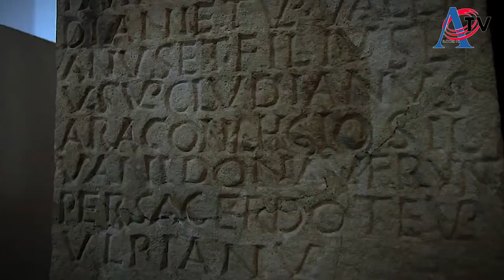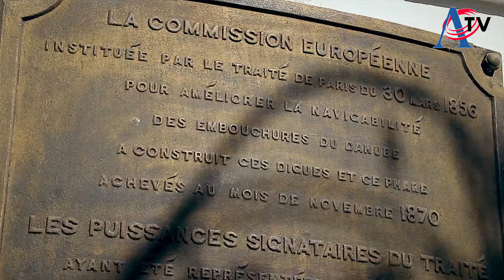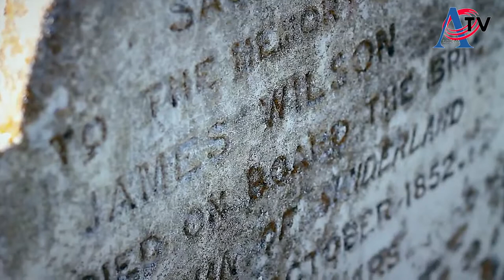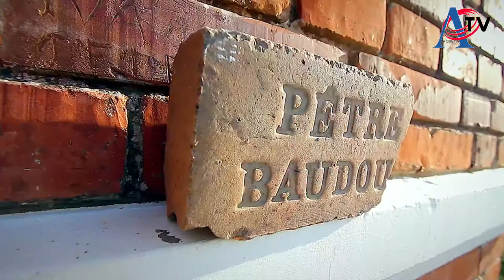4 Ansamblul ALTONA - meglenoromâni - Cerna, Tulcea 7 06 2019